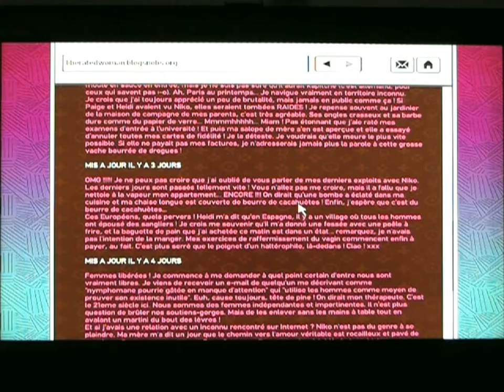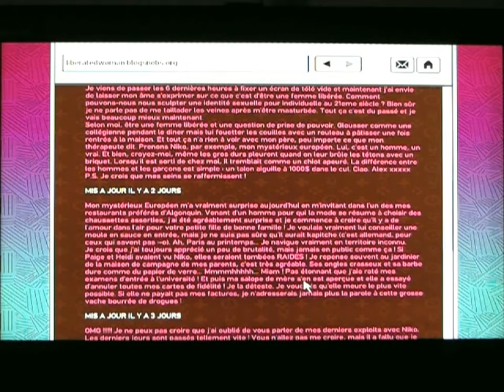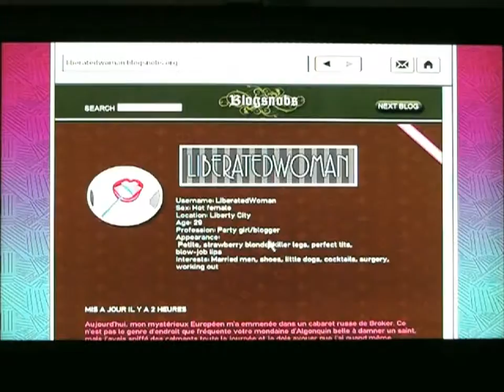Grand Theft Auto IV Episode 47 : Sacrée Famille !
Les Pegorino, le sens des valeurs familiales ! ^^